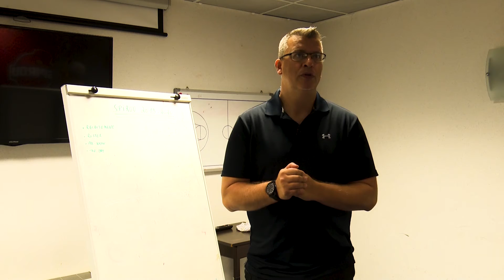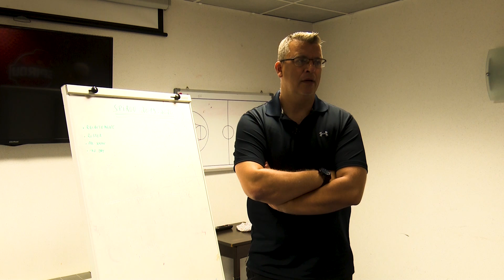Spirou TV | Pascal Angillis nous parle du Fan Day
Le Head Coach du Spirou Basket évoque le nouveau concept du Fan Day...